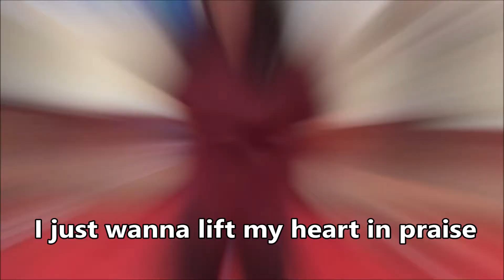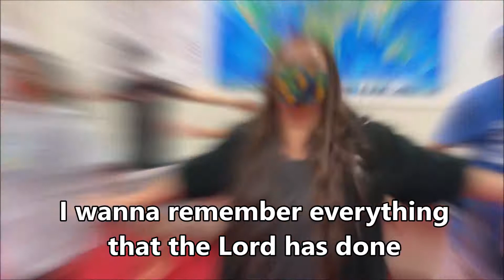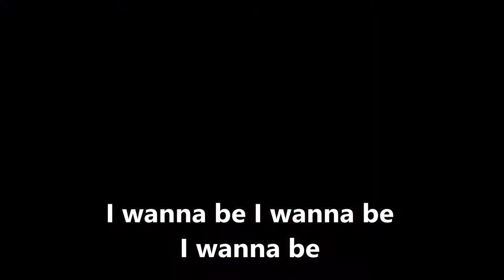Thankful by GRC1020s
2020 Thanksgiving

Roar VBS | Group Publishing